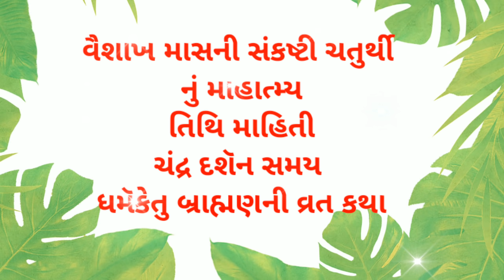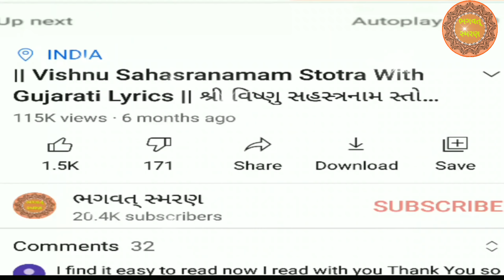19 મે 2022 વૈશાખ વદ-4 | સંકટ ચોથ ની વાર્તા | Vaishakh sankashti chaturthi ni vrat katha Gujarati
19 મે 2022 વૈશાખ વદ-4 | સંકટ ચોથ ની વાર્તા |  Vaishakh sankashti chaturthi ni vrat katha Gujarati |

મિત્રો, આપ સૌ નુ સ્વાગત છે મારી Youtube ચેનલ "ભગવત્ સ્મરણ" . મિત્રો આ વિડિઓ  તારીખ 19 મે 2022 વૈશાખ વદ-4 ચતુર્થી એટલે સંકટ ચતુર્થી  આજે  સાંભળીશું ચોથ માહાત્મય, ચંદ્ર દશૅન સમય, ઘમૅકેતુ બ્રાહ્મણ ની વ્રત કથા. આજ ના દિવસે વ્રત કથા સાભળા માત્રથી પુત્ર-પૈત્રાદિ સુખ સંપતિ મલે છે.હું આશા રાખું કે આ તમને પસંદ આવશે..

1) Best Video of Channel

3) બઘા દેવી દેવતા ની ભક્તિ મોબાઈલ એપ ફી ડાઉનલોડ જે  Make in India છે અહી ક્લિક કરો.

5)   Video Include Tag
ભગવત્ સ્મરણ,
Bhagwat Smarana,
sankashti chaturthi April 2022,
સંકટ ચોથ ની વાર્તા ,
sankat choth varta gujarati ,
sankashti chaturthi vrat katha gujarati ,
sankat chauth ni varta ,
sankat chaturthi varta ,
sankat chaturthi ni varta ,
sakat chauth ,
સંકટ ચોથ ,
shankar chauth ni varta ,
સંકટ ચતુર્થી ,
sankat chaturthi vrat katha ,
sakat chauth 2022 ,
sakat chauth ,
chauth katha gujarati 2022 ,
gujarati mein ganesh vrat katha,
sankat chaturthi vrat katha gujarati ,
ગણેશ ચતુર્થી ,
sakat chauth ni varta ,
sankashti chaturthi ,
ganesh chaturthi may 2022 ,
Vaishakh sankashti chaturthi,
Vaishakh sankashti chaturthi 2022,